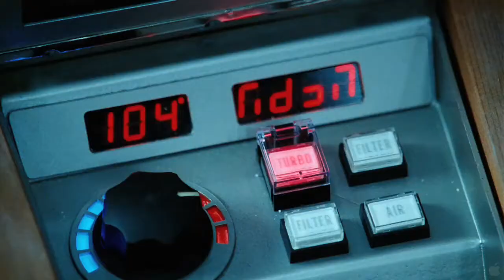'Hot Tub Time Machine' Film Review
"Hot Tub Time Machine" follows four friends transported back to the '80s after becoming bored with their lives. The Chronicle's film critic, David Orlikoff, reviews the comedy featuring John Cusak, Rob Corddry, Craig Robinson and Clark Duke.

Trailer courtesy of MGM Studios.